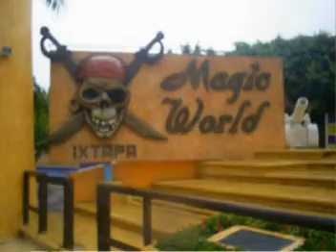VIAJE A IXTAPA ZIHUATANEJO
VIAJE DE LA UNIVAFU A IXTAPA ZIHUATANEJO